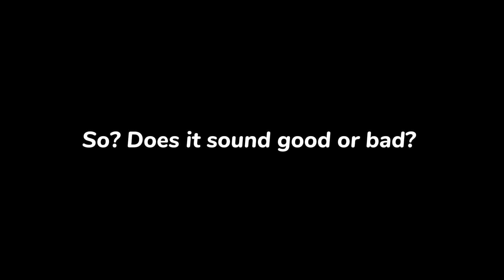As I said, here is Teen Titans in French :3 🥖✨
[EN]

I said in my Q&A video that I would upload clips of Teen Titans in French…well, here it is xD I decided to choose this episode, cuz it’s one of the funniest of the series (in my opinion), the Titans were just hilarious (especially Star and Raven).
I put the Mii Theme and tried to make the video as a meme, because why not, I thought it would be funny xd

So, I hope you like it! :D 💖

[ES]

Dije en mi video de Preguntas y Respuestas (en Inglés) que subiría clips de los Jóvenes Titanes en Francés… bueno, aquí está xD Decidí elegir este episodio, porque es uno de los más divertidos de la serie (en mi opinión), los Titanes eran simplemente hilarantes (especialmente Star y Raven).
Puse el Tema de Mii y intenté hacer el video como un meme, porque por qué no, pensé que sería divertido xd

Bueno, espero que les guste! :D 💖